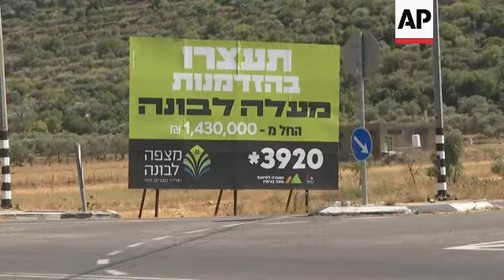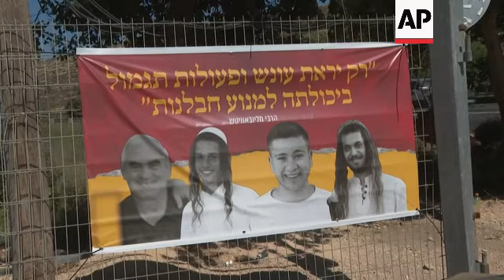Judge freezes demolition order for Israeli outpost in WBank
RESTRICTIONS SUMMARY:
ASSOCIATED PRESS
West Bank - 29 June 2023
1. Close of Israeli flag next to five trailers as part of an illegal outpost called Khoshen, two miles from a recent Palestinian attack on Israeli settlers
2. Various of the outpost
3. Wide of a mosque at the neighbouring Luban Al-Sharqiya
4. Wide of man at the outpost, UPSOUND (Hebrew): “Don’t film.”
5. Mid of outpost with Israeli flag
6. Various of real estate announcement for homes in settlements along Route 60
7. Zoom out from Luban Al-Sharqiya to a poster reading (Hebrew) “Revenge” with photos of two men slain on June 20 by Palestinian gunmen in Eli settlement
8. Wide of poster of the four killed in the attack with a quote (Hebrew): “Only a punishment and retribution can stop terrorism.”
9. Close of bullet hole from the attack
10. Mid of Israeli flag and the bullet hole
11. SOUNDBITE (Hebrew) Baruch Odeser, settler:
“When an attack happens everyone in this area is trying to do something. Some will try to help other people and some will go for construction and building in Judea and Samaria (West Bank) which is also very good for the people. There will always be buildings but when attack happens it happens on the double that is what I think.”
12. Various of soldiers
13. Various of heavy construction machinery being transported in the area
14. Wide of construction at the Givat Haroeh settlement
15. Wide of buildings under construction in the Eli settlement
16. Aerial of the settlement of Ofra ++MUTE++
17. Wide of Israeli flag in front of buildings under construction in a settlement

STORYLINE:
An Israeli judge froze Thursday the planned demolition of a Jewish outpost in the occupied West Bank next to the site of a deadly attack by Palestinian gunmen earlier this month.

People are still living at the outpost’s five trailers that were set up alongside many others in the wake of the attack.

 The head of Israel’s army, Defence Minister Yoav Gallant had ordered the Khoshen outpost cleared.

Bullet holes have yet to be repaired at the nearby site where two Palestinians killed four Israelis. Posters there call for “revenge and retribution” as soldiers patrol the area.

Construction at the nearby settlements of Eli, Shiloh and Givat Haroeh is ongoing, with heavy machinery at work above the Palestinian town of Luban Al-Sharqiya.

The June 20 attack underscored the fragility of the situation in the West Bank, with a surge in violence in recent months has killed at least 130 Palestinians and 24 people on the Israeli side so far this year, according to a tally by The Associated Press, prompting many on either side of the conflict to fear a possible greater conflagration.

The Israeli military said all of those killed were Israeli citizens, and local media described three of them as residents of West Bank settlements while the fourth came from central Israel.

AP Video by Alon Bernstein